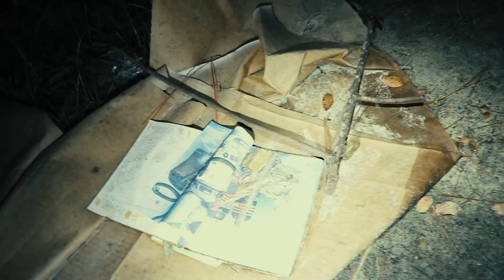Rob 30 MINUTES ALONE | Abandoned Bowling Alley TURNED HELL HOLE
This video is entertainment and should not me considered evidence of paranormal
I will spend 30 minutes alone inside this abandoned shell of a once proud business.  Not packed full of strange people and the ghosts of the past. I walked deep into the woods as well in search of what we found to be a hidden dwelling. This is a terrible idea for sure. Either way lets get savage!!